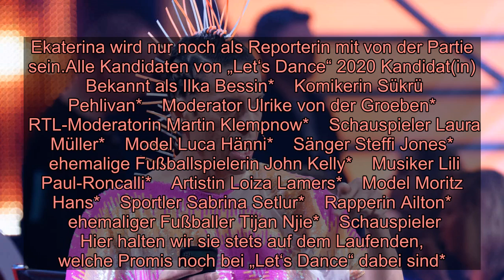Let‘s Dance 2020 (RTL): Alle Kandidaten - Laura Müller, Luca Hänni und alle anderen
Auch 2020 schwingen die Kandidaten bei „Let‘s Dance“ wieder das Tanzbein. Doch wer sind die Teilnehmer? Hier eine Auflistung.  Die neue Staffel „Let‘s Dance“* läuft aktuell im TV.   14 Kandidatinnen und Kandidaten tanzen um die Krone.    Und das Teilnehmer-Feld hat es in sich. München - Seit dem 21. Februar läuft die neue Staffel „Let‘s Dance“ bei RTL*. Auch hier profilieren sich wieder einige Prominente auf dem Parkett. Doch wer schwingt in diesem Jahr das Tanzbein? Welche Prominente oder welcher Prominente kreist seine Hüften in die Herzen der Zuschauer? Wir haben die Kandidaten aufgelistet.  Let‘s Dance: Neben Laura Müller gehört Ailton zu den KandidatenEs war die Hammer-Meldung, auf die gleich die nächste Super-Nachricht folgte. Erst wurde bekannt, dass Michael Wendlers Freundin Laura Müller sich für den Playboy auszieht. Dann folgten ein paar Ausstrahlungen vom Dschungelcamp, in dem Wendlers Ex Claudia Norberg teilnimmt. Und schon gab es widersprüchliche Aussagen von Norberg und dem Wendler. Auf jeden Fall wurde bekannt, dass beinahe auch Laura Müller im Camp in Australien landete - letztendlich aber aufgrund eines Vetos ihres Freundes daheim blieb. Trotzdem darf sie in einer RTL-Show mitmachen: bei Let‘s Dance. Und sie deutet einen perfiden Plan an - Das wird Michael Wendler nicht gefallen. Aber Laura Müller darf sich vor der Jury* beweisen. Diese besteht wieder aus Motsi Mabuse, Joachim Llambi und Jorge González.Und hier haben Müller, Gonzalez, Llambi und Mabuse auch eine illustre Runde um sich. Ob die Prominenz nun im Dschungel oder auf dem Tanz-Parkett besser aufgehoben ist, daran scheiden sich die Geister. Zumindest sind einige bekannte Gesichter ab Februar zu sehen. Sogar der Fußball-Fan kommt auf seine Kosten.   Moderiert wird die RTL-Tanzshow von Daniel Hartwich und Victoria Swarovski.Let‘s Dance: Transgender-Model auch bei RTL dabeiNiemand anderes als Kult-FußballerAilton (nach ihm wurde auch ein Sturmtief genannt*) wurde für die Show gewonnen. Der ehemalige Bundesliga-Torschützenkönig aus der Saison 2004/2005 war schon bei einigen Reality-Formaten dabei. Nun darf Ailton beweisen, dass er in seinem Leben nicht nur die Gegenspieler austanzt, sondern auch die Konkurrenz. Wie zum Beispiel eine Rapperin. Sabrina Setlur wurde als Vorletzte für die Show bestätigt. Ob die Musik-affine 46-Jährige - bekannt geworden durch den Song „Du liebst mich nicht“ - auch in anderen Genres zum Takt mitkommt, wird spannend zu beobachten sein. Auch eine Topmodel-Gewinnerin ist mit am Start. Der Name: Loiza Lamers. Hää, kennen Sie als „Germanys Next Topmodel“-Fan nicht? Ja, keine Sorge. Denn Loiza Lamers gewann die niederländische Ausgabe der Show. Und das Besondere an ihr: Si